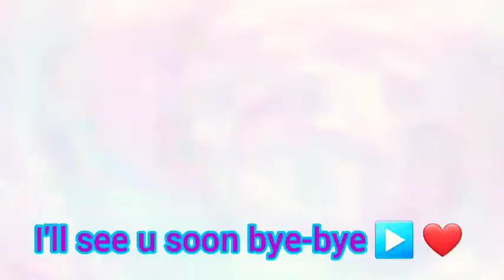sour candy challenge 🍬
Eating sour gummy. And in the inside of the gummies hide only only juicy stuff. And if anyone knows ghostface AKA scream the new movie it's coming out On the 14th so if Anyone wants to see The movie there is AQR code for you guys to get some tickets right now🎫🎫
 At the end of the video. But in any case these gummies are less sour but they are new so I want all of you to go to Walgreens and go get the new sour gummies 🍬🍭
and I'll see u for tonight's video and if anyone wants me to start fnaf 4 night 7 let me know ok and I'll see u all at 12am tonight to play Liu woods 🪵 😉...
Is the code is at the end of the video...